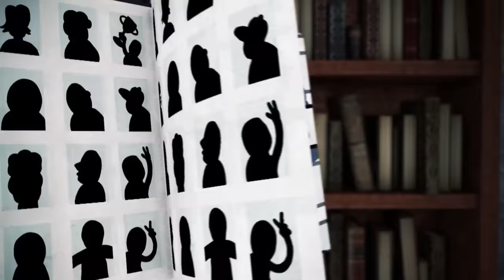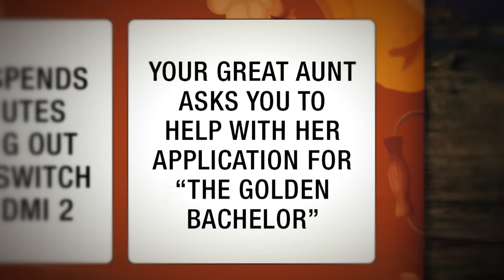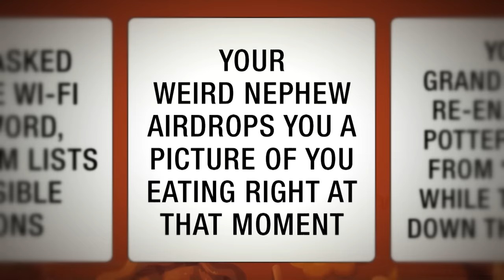Jimmy Celebrates Thanksgiving 2023 | The Tonight Show Starring Jimmy Fallon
Jimmy celebrates Thanksgiving by handing out Tonight Show superlatives to the San Francisco 49ers and the Seattle Seahawks and fills out his Thanksgiving bingo card before writing his weekly Thank You Notes.